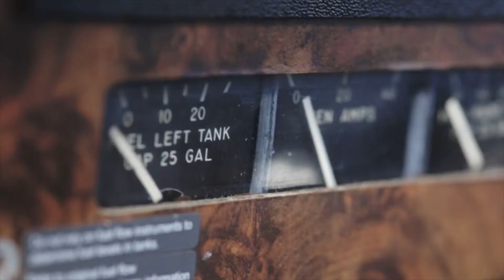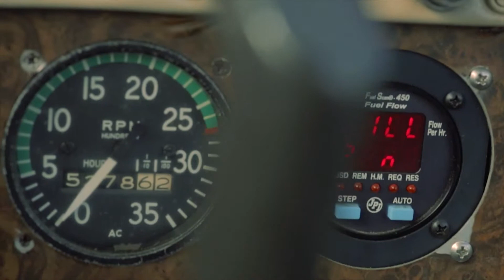ThrustVector VR Flight